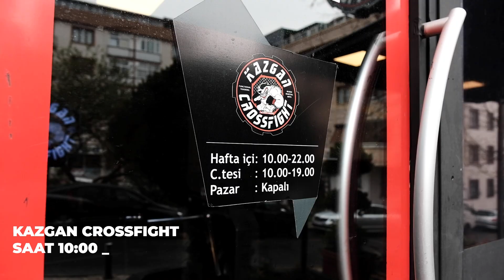Bir Oturuşta Kaç Kalori Yiyebildim? | Cheat Meal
Herkese merhaba,
Aylardır sürdürdüğüm katı diyetin ardından yapmış olduğum ödül öğünümü sizlerle paylaşıyorum.

Sevgiler😉💪🏻👊🏻